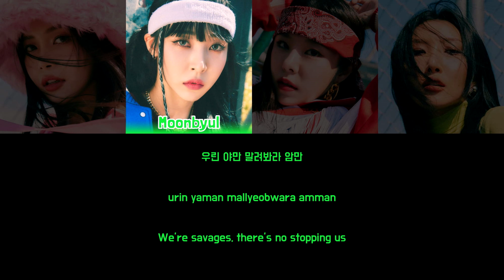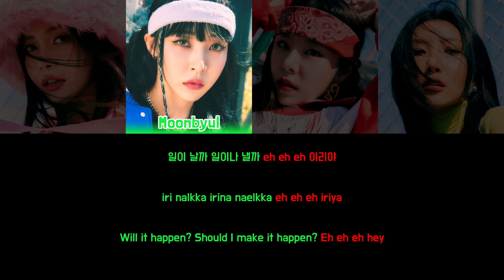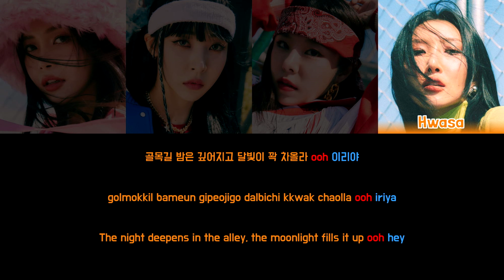MAMAMOO - ILLELLA (일낼라) [Colour Coded Lyrics Han/Rom/Eng]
Song: Illella (일낼라)
Artist: Mamamoo (마마무)
Album: Mic On
Year: 2022